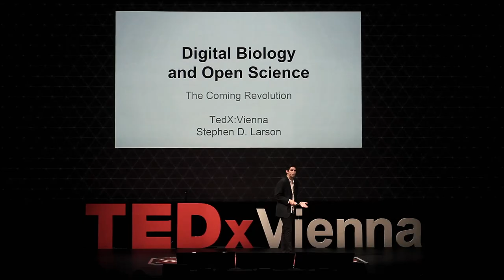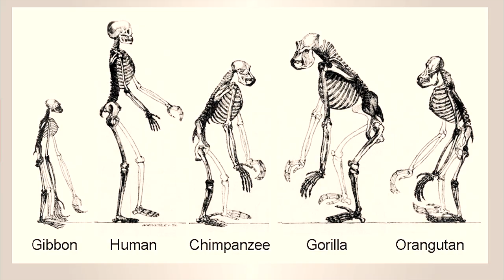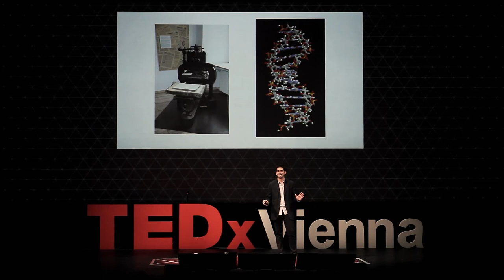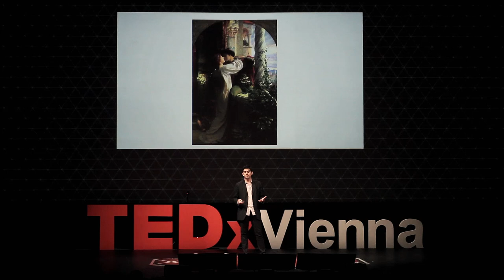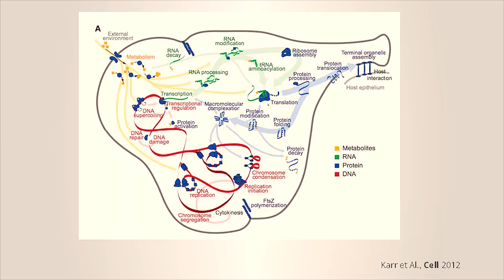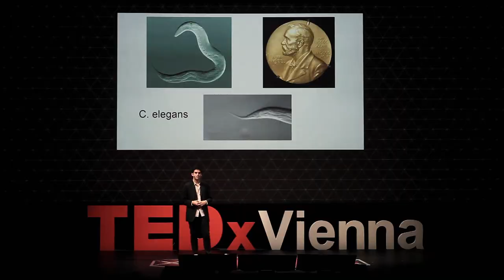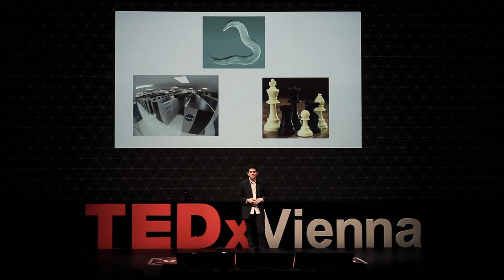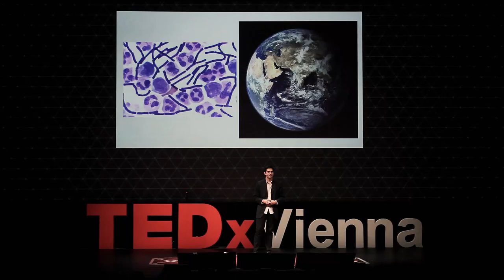Digital biology and open science -- the coming revolution | Stephen Larson | TEDxVienna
This talk was given at a local TEDx event, produced independently of the TED Conferences. What if we could better understand all of life by playing with virtual replicas inside computers the same way we play with Lego blocks?

This is the idea behind a new revolution called digital biology.

Digital Biology doesn't just use computers to measure and analyze biological systems.  Digital Biology uses powerful simulation software to reproduce the basic functions of life.  That means that by running a computer program we can see and modify hundreds of thousands even millions of the events that occur within DNA, within cells, within tissues, organs and whole organisms faithfully reproduced as they happen in the real thing.

This new approach to reproducing biological processes inside computers promises to give us the ability to understand malfunctions of life in a whole new way, such as disease and aging, to better unlock the promise of clean biological energy production, and a host of technologies not yet dreamed of.

What if the production of this incredible new technology was not just done behind closed doors of academic institutions always done in the public eye using open science?  What if we could take advantage of new crowd-funding techniques to unleash the creativity of science by kickstarting research of this kind?

One significant project pushing the boundaries of what is possible in both digital biology and open science is OpenWorm.  OpenWorm is a unique endeavor dedicated to creating the first digital organism in a computer in a completely open science manner.  Hundreds of contributors from countries around the world have added to a complex reproduction of the best understood animal in all of biology, a tiny nematode worm.  The project has been featured in the Economist, BBC News, The New York Times and more and successfully raised money on Kickstarter to take it to the next level.  This case study in what is possible with networked science will be at the center of my exploration of digital biology as I discuss its past, present, and exciting future.

Stephen Larson is co-founder of OpenWorm, an open science project to digitally reconstruct a whole organism.  He is CEO of MetaCell, a systems biology informatics company, has co-developed a patent, authored over a dozen peer-reviewed articles, and has been featured in the Economist and Wired.  He received his B.S. and M.Eng from MIT in computer science and a neuroscience Ph.D from UCSD.